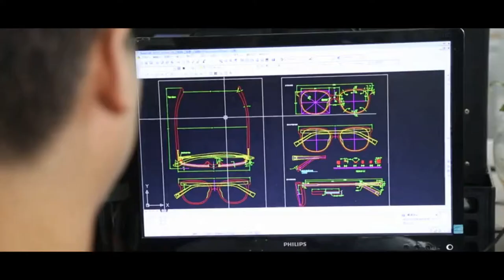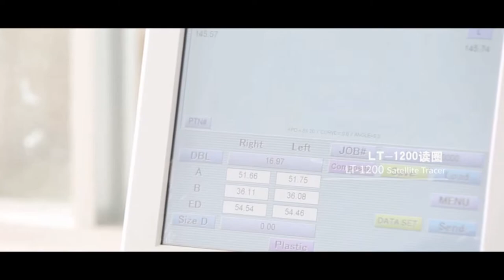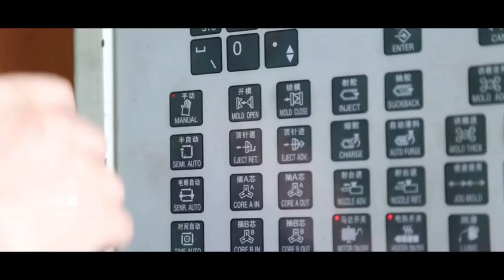YMO EYEWEAR Company Brief Introuduction(Sunglasses/Eyeglasses Manufacturing Process)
YMO Eyewear is a reputed manufacturer of high performance sunglasses and eyeglasses.
From a small factory in 2006 to a reliable partner (to more than 36 well-know eyewear brands) in 2021, Curious about what's behind the simple eyewear? This one is for you.

We have two production base, one in Chongqing, the other one in Shenzhen, here is the brief introduction about our Team and Production Process in Chongqing.

In association with YMO Eyewear.